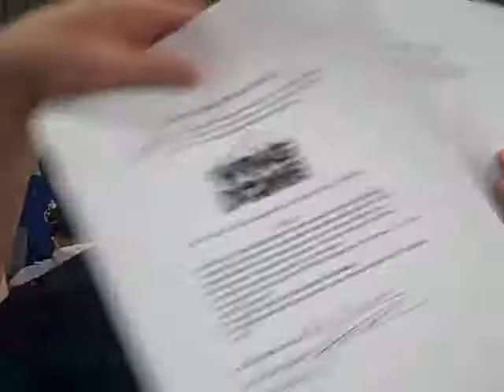Wing Dome 7 Hot Wing Challenge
Kyle (KMFM), Jake, and Zach took on the Wing Dome's Seven Deadly Wings Challenge.
7 super hot wings in 7 minutes with no napkins or drinks. If you win, you get your picture on the wall, a free t-shirt, and you get the food for free. If you lose, you have to pay $7.77 for the wings